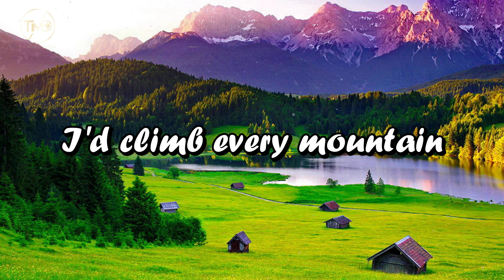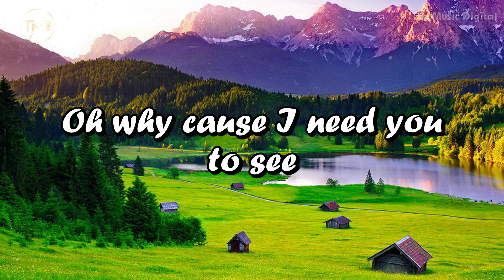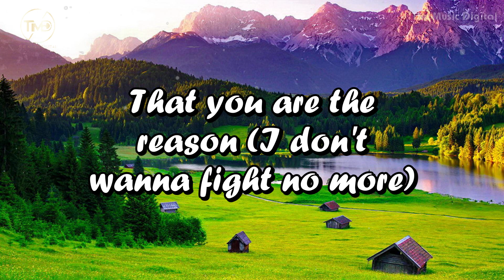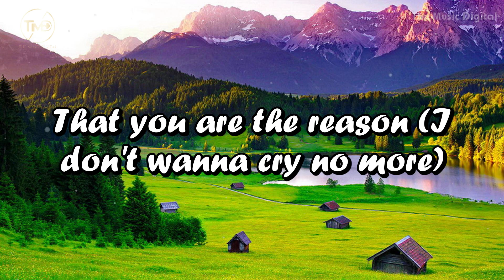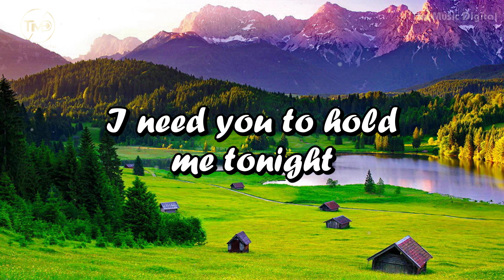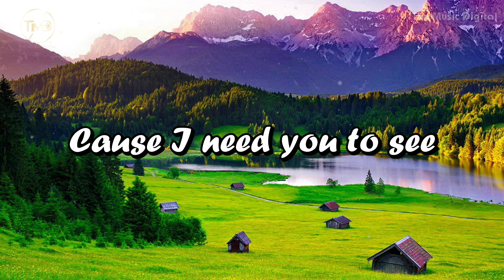You Are The Reason (Lyrics) - Calum Scott (mix) Val Kilmer, Chris Evans